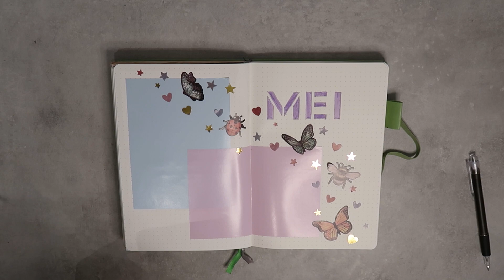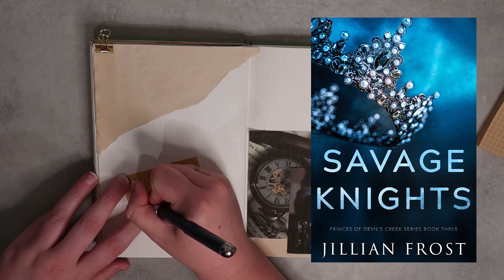READING JOURNAL || Mei - Reading wrap up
Ik lees graag boeken en hou ook graag bij wat ik van deze boeken vind. Toen bedacht ik waarom niet mijn liefde voor lezen combineren met bullet journalling? Deze journal is daarvan het resultaat. In de deze video doe ik de setup maken voor Mei en alle gelezen / geluisterde boeken verwerken in spreads. Daarnaast vertel ik hoe ik deze boeken vond en een algemene beoordeling.

Producten gebruikt in deze video:

Bullet journal: